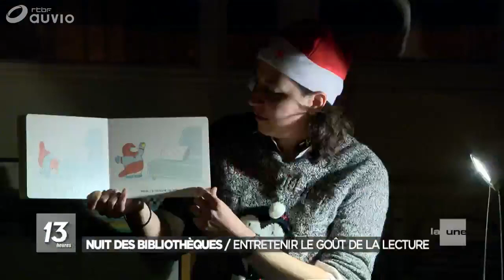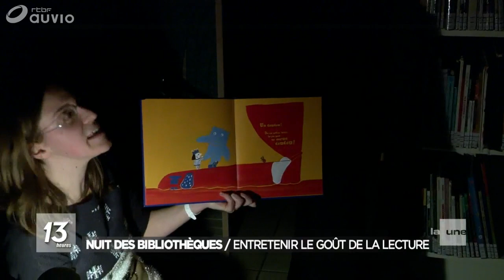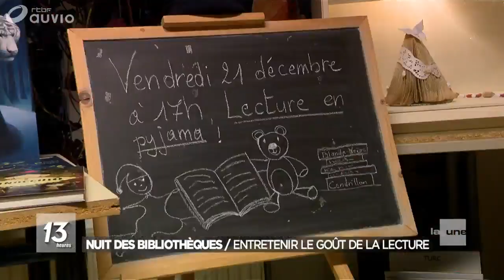La Nuit des bibliothèques 2019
Durant le mois de décembre, les bibliothèques du Brabant wallon proposent aux familles des soirées pyjama & doudou admis pour des moments lecture tout en tendresse. Des lectures en soirée sont notamment proposées pour donner et entretenir le goût de la lecture mais aussi pour donner une autre image des bibliothèques.

Reportage de la RTBF du 22 décembre 2019.